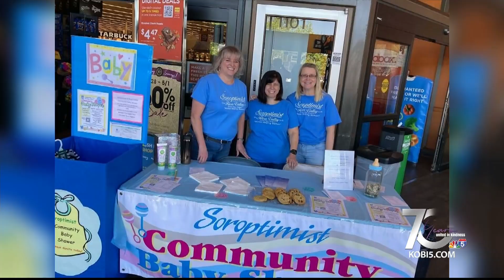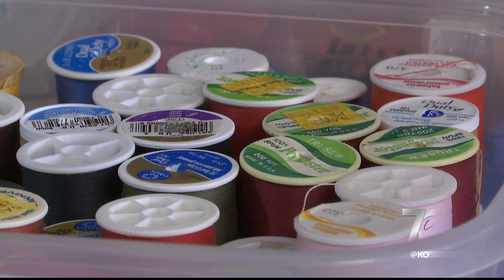BRAS FOR A CAUSE "ROCKS THE ROGUE" FUNDRAISER IS THIS SATURDAY (10/14)